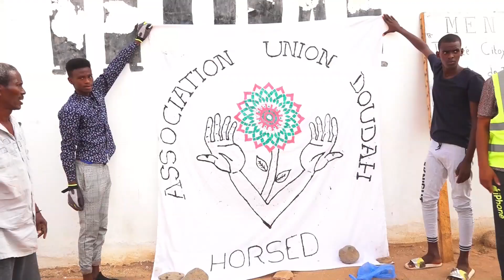Journée citoyenne OFF + AMBIANCE + EXTRAIT FRANCAIS GOULED directeur école douda